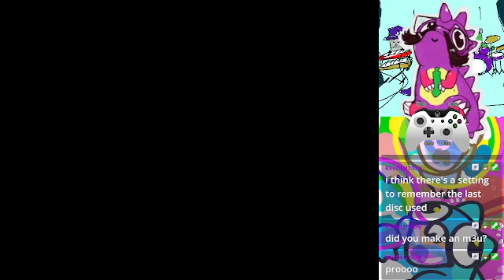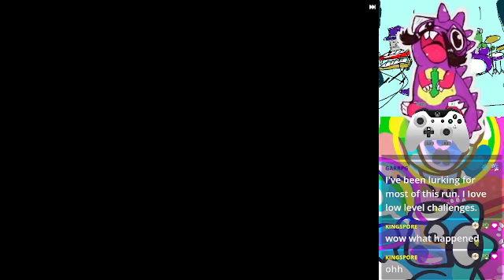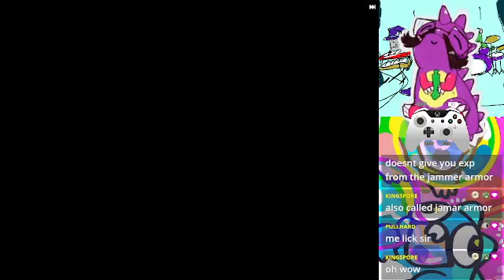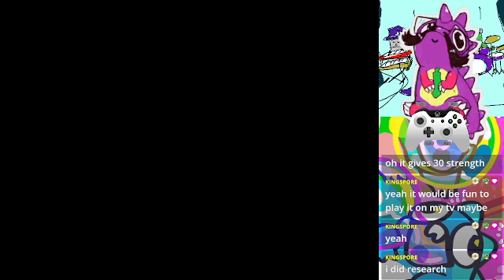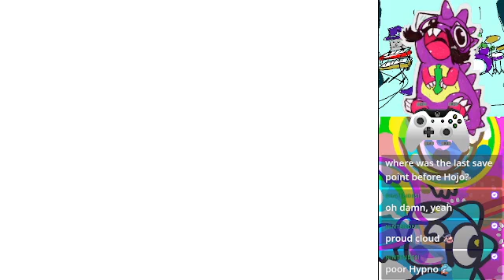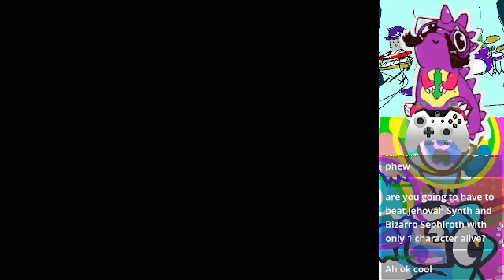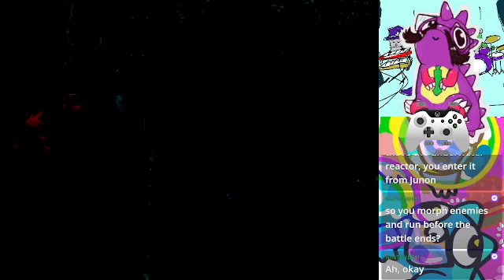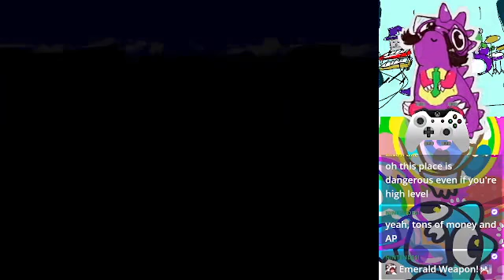Final Fantasy VII (PS1) Low Level Run pt 7 Proud Clod and Hojo